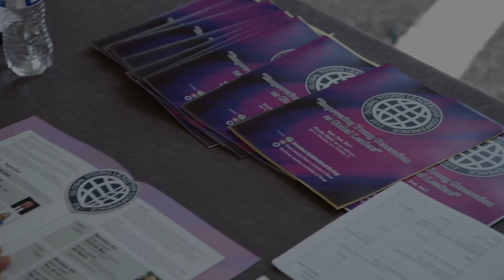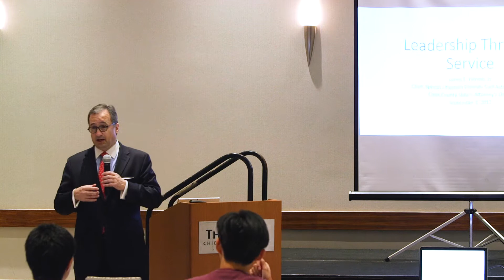[2017 Global Young Leadership Conference] 07 Leadership through Service by Jim Hanlon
"Empowering Young Generation as Global Leaders"

The Westin Chicago North Shore

Co-host:
American Multicultural Society
Korean American Women's Association of Chicago
The Korean Amerian Association of Chicago